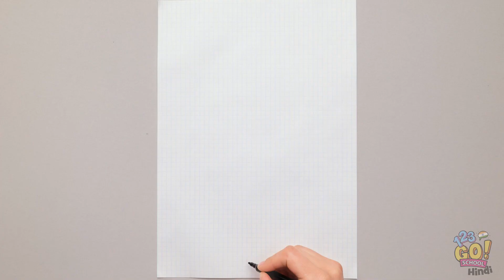कूल आर्ट ट्रिक्स और ड्रॉइंग हैक्स || 123 GO! SCHOOL पर आसान और कूल कलर चैलेंज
इन क्रिएटिव और मज़ेदार ड्रॉइंग ट्यूटोरियल्स से अपने आर्ट स्किल्स सुधारें और एक बेहतर आर्टिस्ट बनें!

हर किसी को अलग - अलग आर्ट पसंद आता है , और जब तक आपको पसंद आ रहा है तो कुछ भी क्या फर्क पड़ता है !
आपको सबसे ज़्यादा क्या ड्रॉ करना पसंद है ?
हमे नीचे कमेंट्स में बताएँ !